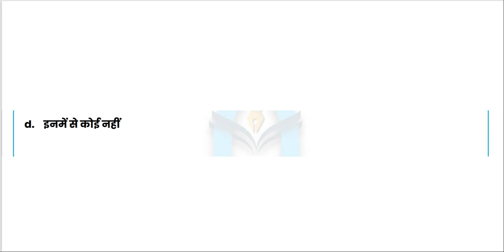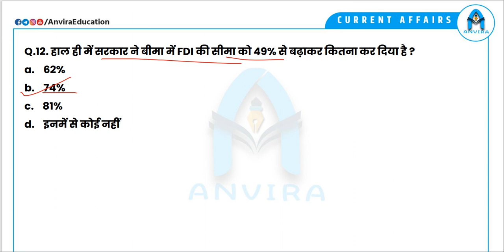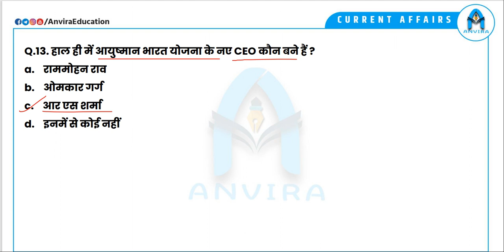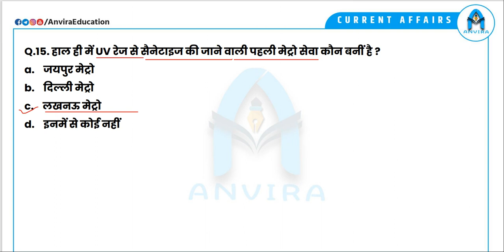current affairs test | February current affairs | daily current affairs | today's current affairs